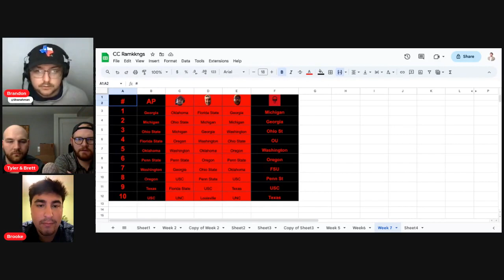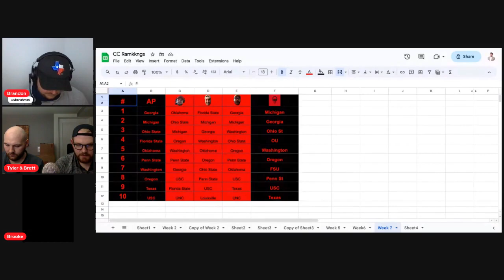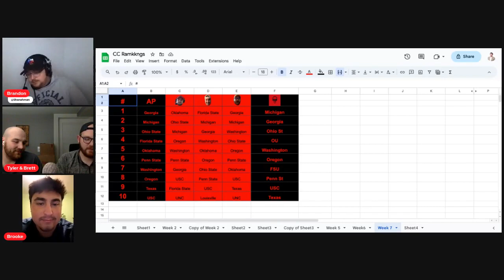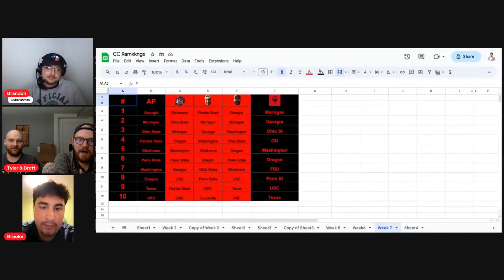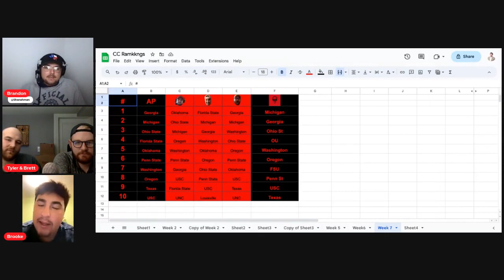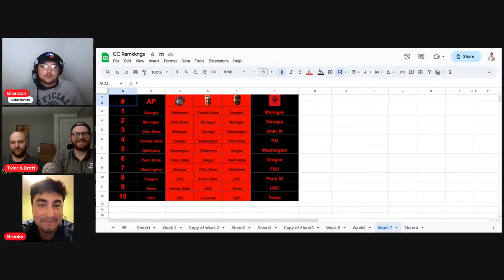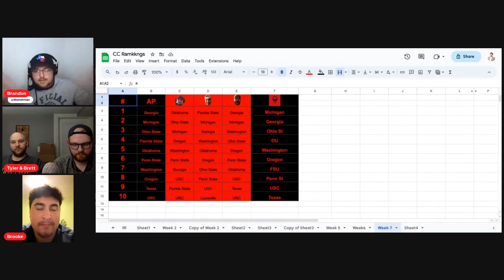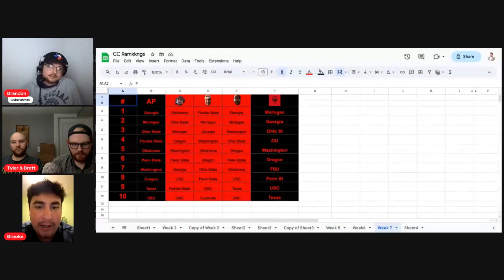Cornhusker Connection Rankings: Can We Trust Ohio State and Oklahoma?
Brandon rethinks his whole rankings system that includes upgrading a couple of different schools at the top. How much does Oklahoma's win over Texas impact the Sooners moving forward? How far should Texas fall? Let's find out!